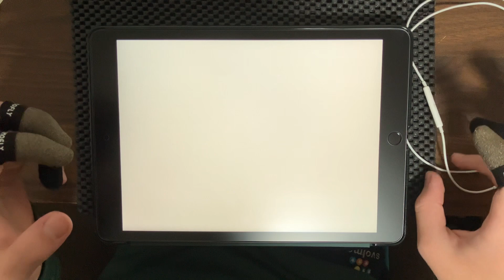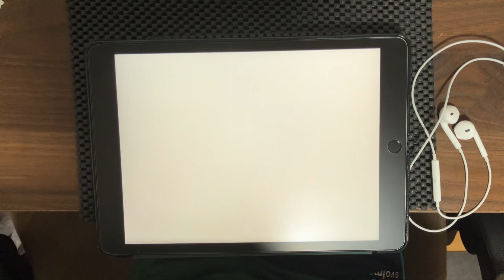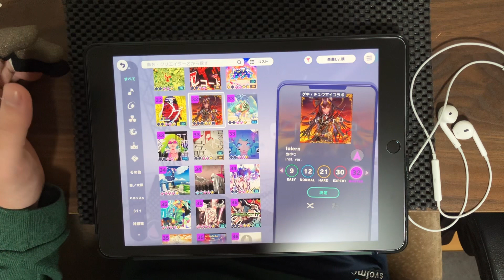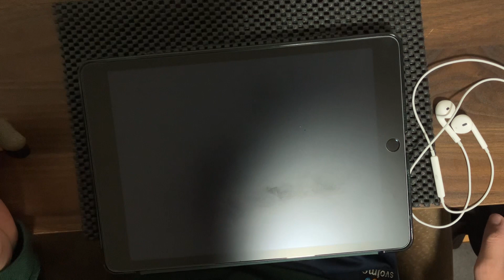(ゲキチュウマイコラボ第2弾) folern expert30、master32、APPEND35、初見プレイ 手元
曲から初見だったのもあってめちゃくちゃきついw
APPENDに関しては全く歯が立たなかったしほんとやばい！
masterはぼちぼちフルコン詰めます